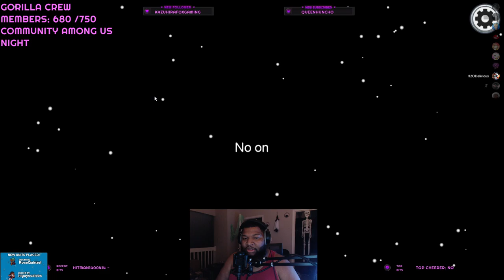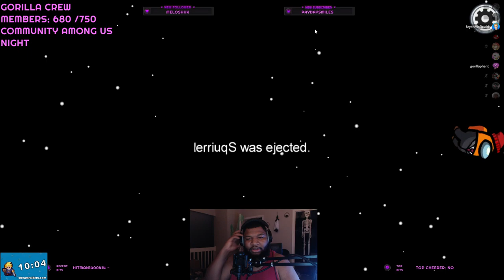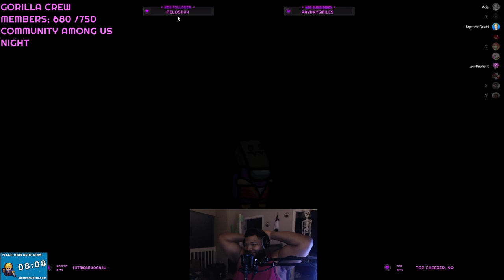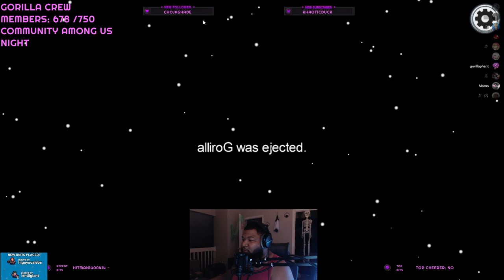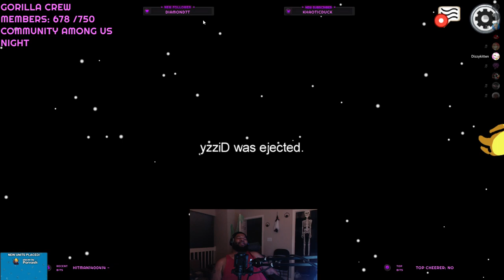H2ODelirious HATES BIG RED BUTTONS | Among Us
Among Us
Impostor/Crewmate Gameplay

 @Bryce Games - Bryce McQuaid
 @Dead Squirrel

Live On Twitch: Sun. Mon. Wed. Thurs. Fri

Greensboro N.C.
27417